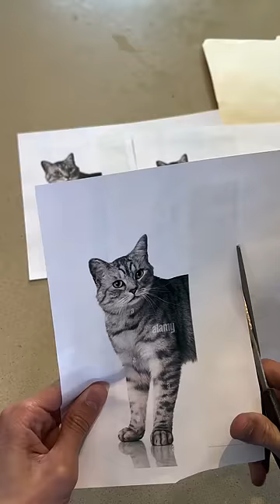The Cat Prank TheManniiShow.com/series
🤳🏼 INFLUENCER LIFE behind-the scenes!!  @TheManniiShow Weekly Series!  Follow MJ for a behind-the-lens look into the life of an influencer.  ONLY ON YOUTUBE!

Check out The Mannii Store UNCENSORED at TeePublic!  On Sale now!!